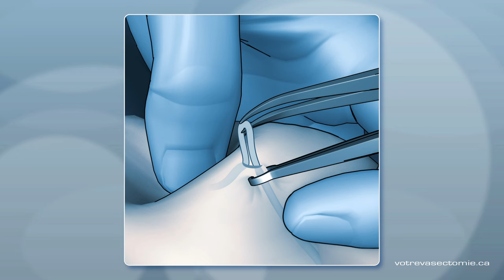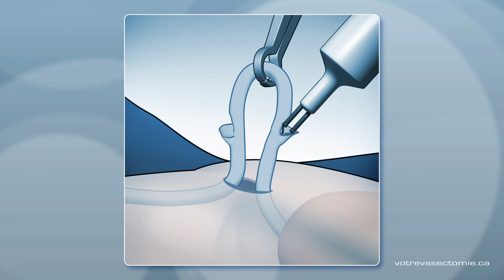Vasectomie sans bistouri en animation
La vasectomie sans bistouri tel que pratiquée par les Dr Nicolas Nélisse et Benoit Caouette.